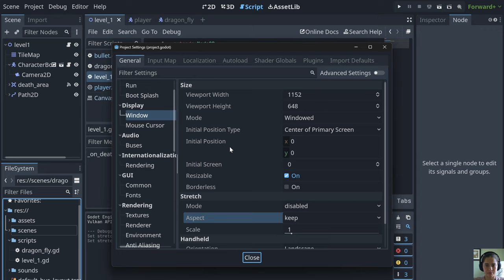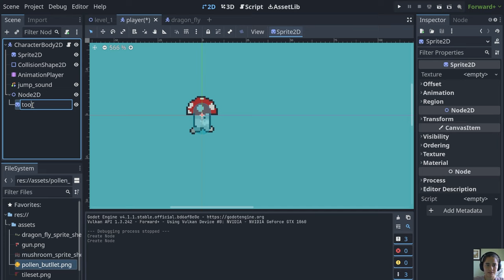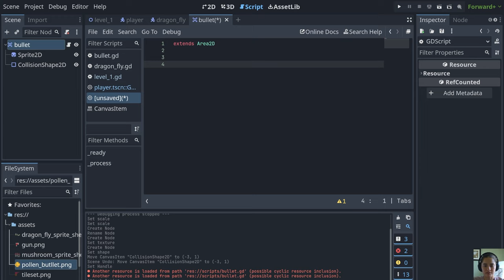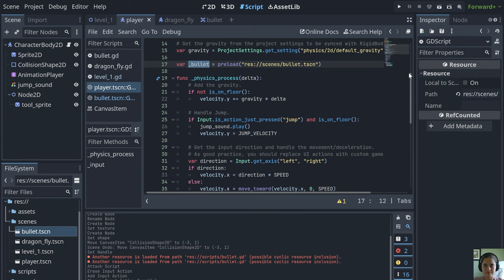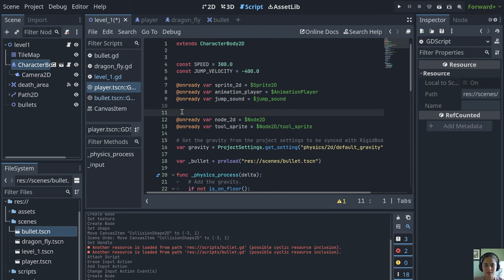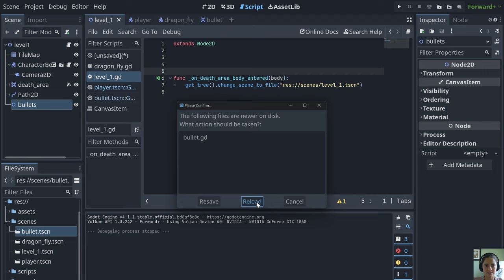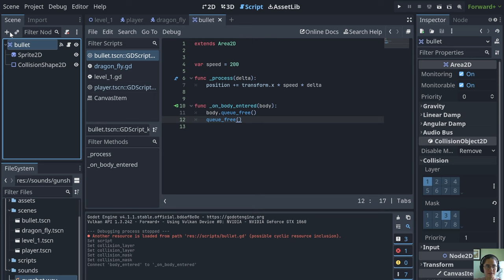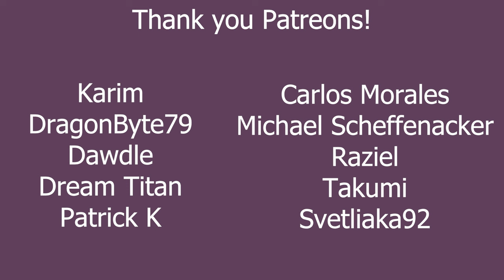Unity to Godot Speedrun Ep 4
Equipment:
Drawing Pad